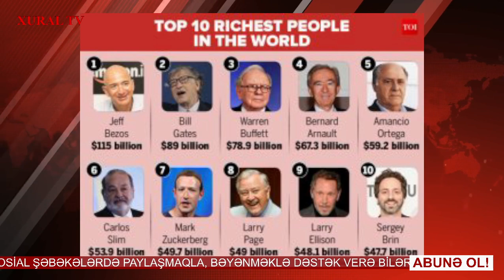DÜNYADA CƏMİ 10 ADAM 3.1 MİLYARD NƏFƏRDƏN DAHA ZƏNGİNDİR